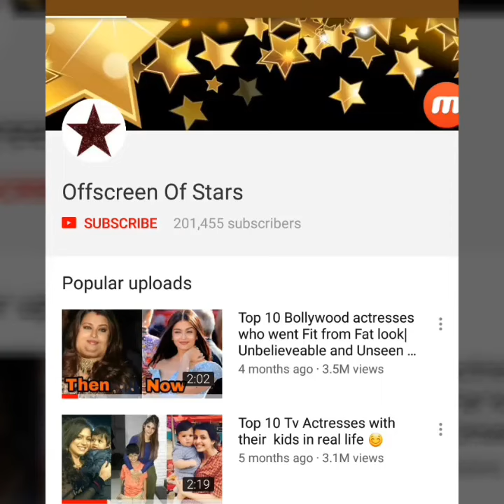Oops ! Karisma Kapoor son Kiaan Misbehaves and insults her publically at airport ! Both Fight